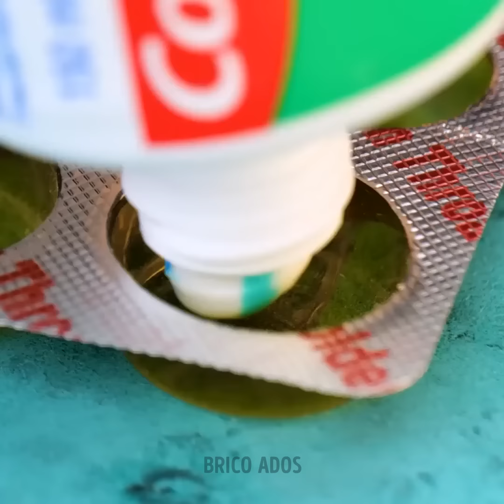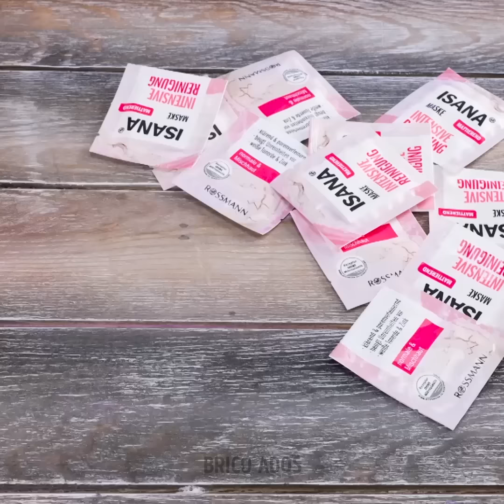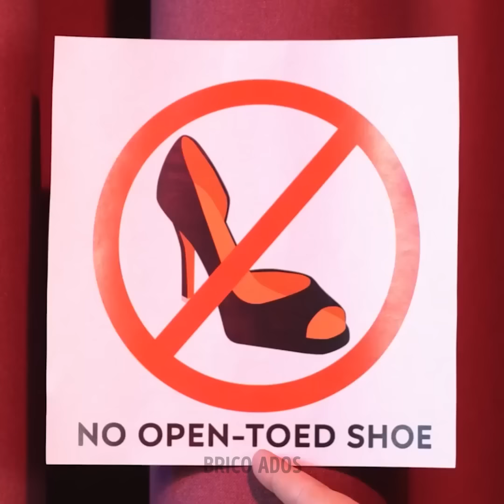Des ASTUCE utiles qui tombent toujours à pic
TIMESTAMPS :
00:00 Des trucs au hasard
00:49 Comment couper du beurre
00:53 Comment faire du pop-corn à la maison
01:07 Des trucs sans souci avec de la peinture